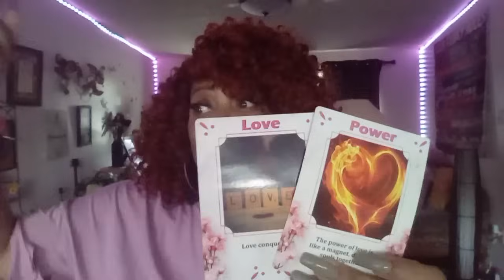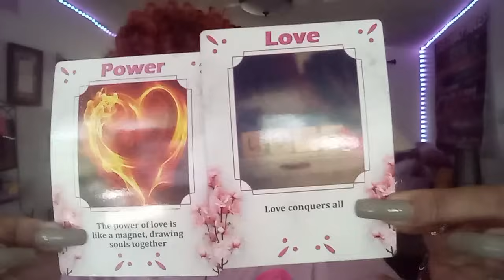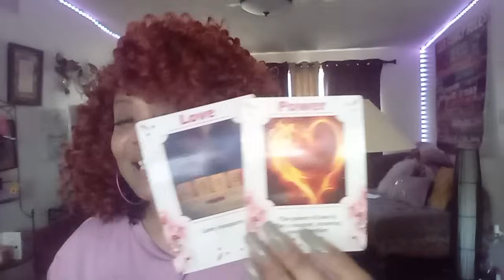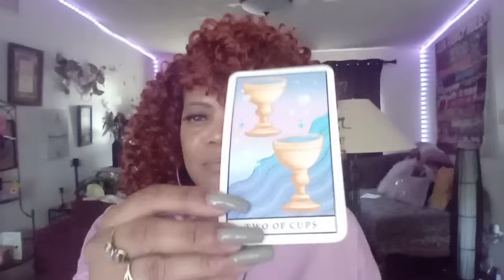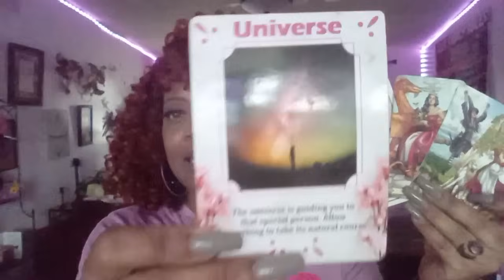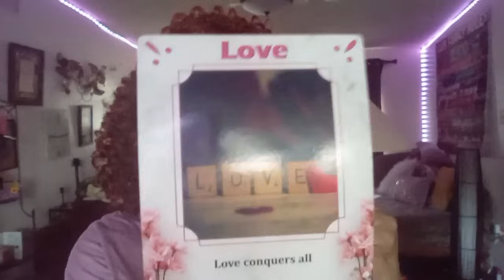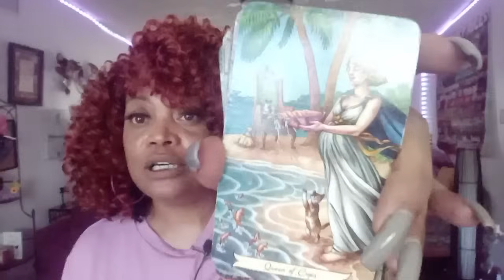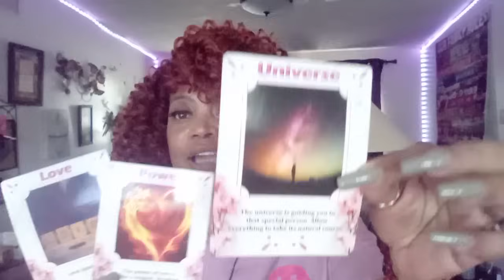SCORPIO ♏. OH SNAP....SOMEONE HAS SOMETHING MAJOR TO PROVE 🥰🤩😍💪